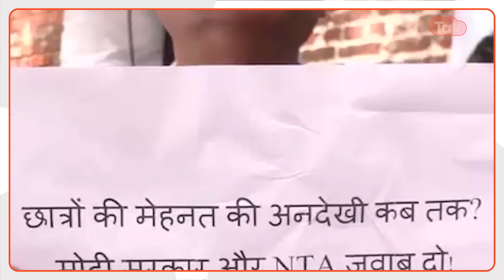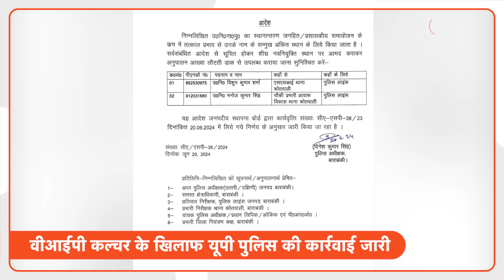Aaj Ka UP: बीजेपी नेता आपस में ही कर रहे हैं मार, इस बार राजपूत विधायक घिरे!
Aaj Ka UP: आज के यूपी में देखिए-1.बीजेपी नेताओं में समीक्षा के दौरान हो रहा है विरोध. देखिए कैसे घिर गए देवबंद से विधायक बृजेश सिंह. 2. NEET को लेकर क्या है छात्रों का हाल?